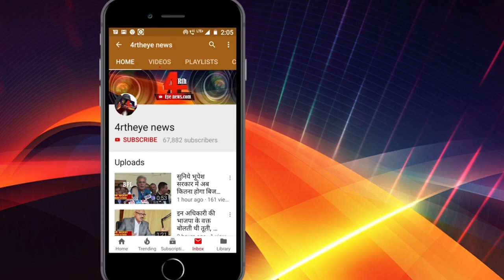मैँ कांग्रेस को चुनौती दे रहा हुँ, 'दम है तो ये करके दिखाओ'- डॉ. रमन सिंह ।4thEyeNews।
I am challenging the Congress, 'If you have power then show it' - Dr. Raman Singh
bhupesh baghel cast, bhupesh baghel ki jati, mukteshwari baghel, bhupesh baghel family, bhupesh baghel daughter, bhupesh baghel twitter, chhattisgarh, bhupesh baghel son photo, dr raman singh mobile number, dr raman singh facebook, dr raman singh educational qualification, bhupesh baghel, dr raman singh office address, dr.raman singh house, raman singh wife, dr. raman singh biography in hindi,